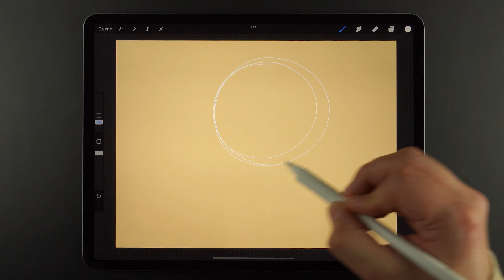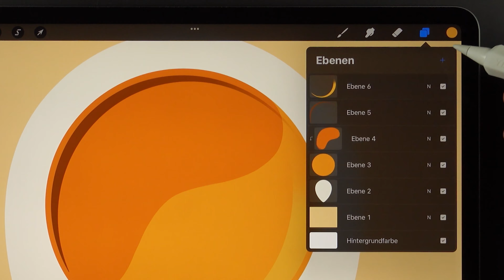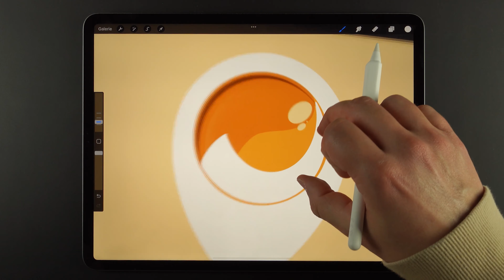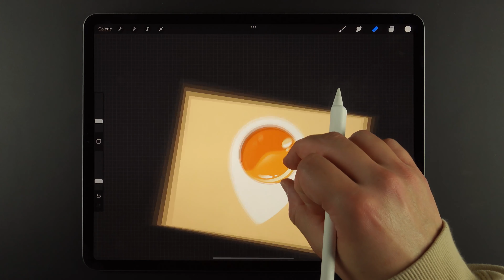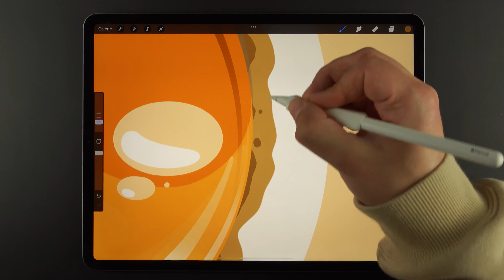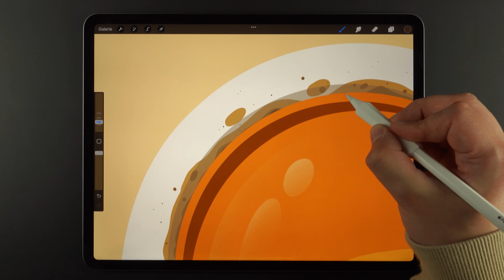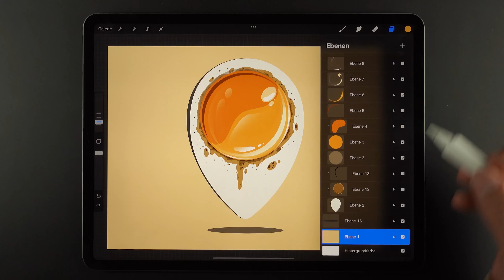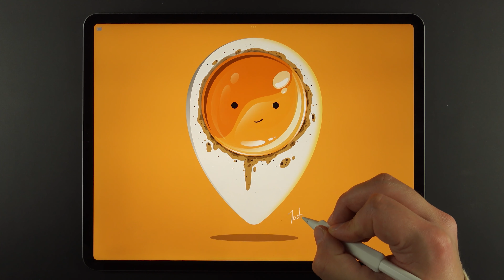Draw a EGG Pin with Procreate on the iPad | Procreate Tutorial | Justmanik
Easily recreate this digital artwork in Procreate on your iPad. It was illustrated by me with Procreate on iPad Pro 2019. The illustration created on the iPad has been cut by me step by step for tracing from 45 minutes to 20 minutes. I love the process in Procreate, the colors and the ease that the program brings with it.
It is a small sweet egg marker that does well in every digital collection. The 4K video is recorded with the Sony ZV1 and cut with Premiere.
I hope you like it as much as I do. Feel free to write me in the comments how you find the artwork.

Procreate is a very good app for many artists who draw with the iPad to create digital artworks. I have been using Procreate for almost 3 years now and love to draw with it. It is very beginner friendly so that you can achieve success for yourself from the beginning and constantly expand it.

✨UPLOAD✨